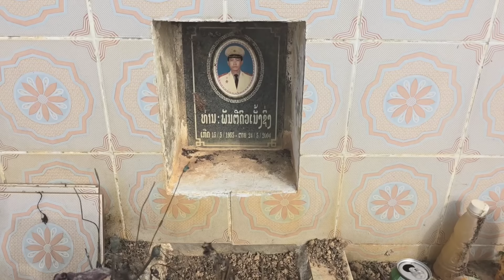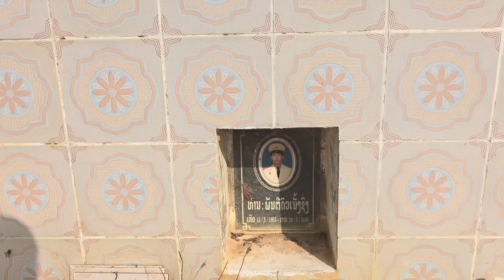pob tsuas daim duab muaj teeb meem lawm nyuab siab kawg li nawb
pab txhawb nqa thiab nawb